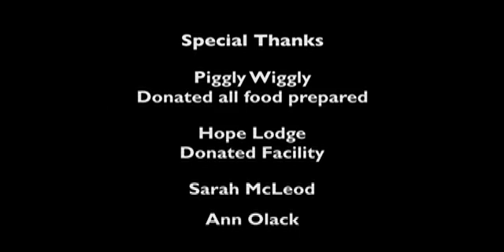To Your Health episode 3